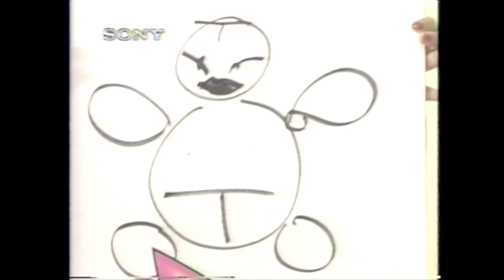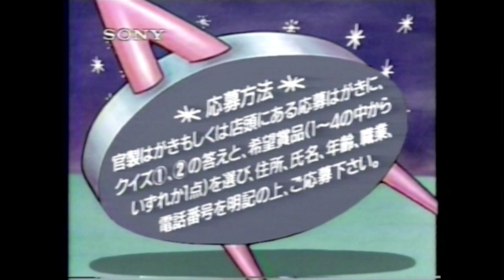"8mm Videogenic Audition by Sony" Japanese Quiz Show Video8 Tape (1990)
Bit of a weird one, this was some 8mm tape that Sony put out with 16 "contestants" I guess competing for a spot at a TV commercial? Don't know if the results of this had any real-world effects, someone will have to write down in the comments below if it did. The zaniness of the host is the cherry on top. "I wanna marry her!"

While the whole program only runs twenty minutes, it is recorded thrice on the tape, making the whole tape an hour long (the back states the runtime as 60 mins., not mentioning anything about the program itself only being 20 mins.). This also has a PCM track, which the back does not acknowledge.